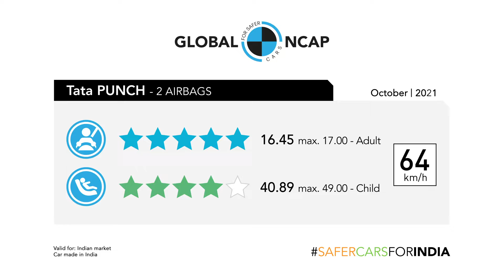TATA PUNCH CRASH TEST | AWSOME BUILD QUALITY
tata ka loha hence proveed !

VIA@GlobalNCAP

it happend again in tata who got 5star rating !

TATA PUNCH (2 airbags)

Adult occupant protection

The protection offered to the driver and passenger’s head and neck was good. Driver and passenger’s chest showed good protection. Driver and passenger knees showed good protection. Driver tibias showed adequate protection while passenger’s tibias showed adequate and good protection. The bodyshell was rated as stable and it was capable of withstanding further loadings. Footwell area was rated as stable. The car offers standard Seat Belt Reminders (SBR) for driver and passenger. The car pass UN95 side impact test, it has front passengers SBR that pass the requirements and it offers standard ABS (4 channel). All of the above explained the five star rating for adult occupant protection.

Child Occupant Protection

The child seat for the 3 year old and 1.5 year old were installed rearward facing with ISOFIX connectors and support leg. The CRS was able to prevent excessive forward movement during the impact and offered good protection to the head and chest of both dummies. CRS marking was permanent. The recommended CRS did not show incompatibility. The vehicle offers a lap belt in the rear centre position. The car has standard ISOFIX anchorages. All of the above explained the four star rating for child occupant protection.